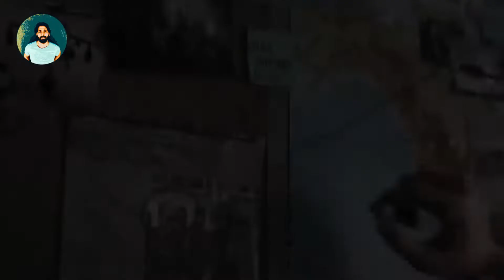Netflix Dizi - Resident Evil infinite darkness 1.sezon incelemesi -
Resident Evil.
Binlerce belki milyon tane hayran kitlesi olan bir seri.
İlk olarak Shinji Mikami isimli abimizin geliştirdiği bir yapımla 90 lı yılların sonlarında çıktı karşımıza.
Racoon City, Spencer Malikanesi, Umbrella tesisleri gibi mekanların,
Nemesis tyrant gibi,
Jill, Leon, Claire vesaire gibi unutulmaz karakterlerin olduğu bir yapım.
Milla jovovich nin başrol oynadığı 6 adet sinema filmi ve bir kaç tane animasyonu da mevcut.

Son olarak Temmuz 2021 de bu unutulmaz eserin bir de Netflix te yayınlanan dizisi çıktı. Normalde adetim değildir ama sevdiğim bir iş olduğu için diziye de bir el atmak istedim. Bu videoda bahsi geçen resident Evil infinite darkness adındaki yeni çıkan diziye kısaca bir el atacağız arkadaşlar.
Şimdiden iyi seyirleriniz olsun...